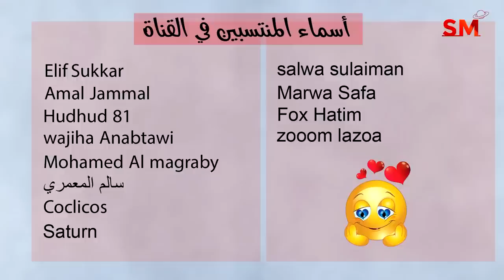توقعات الأبراج اليوم الجمعة 24 أذار مارس 2023 سعيد مناع